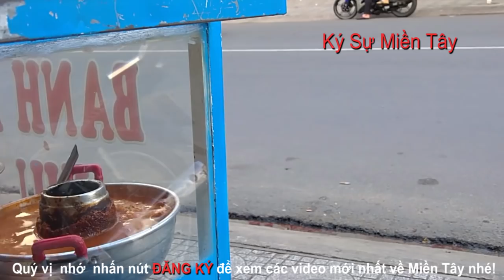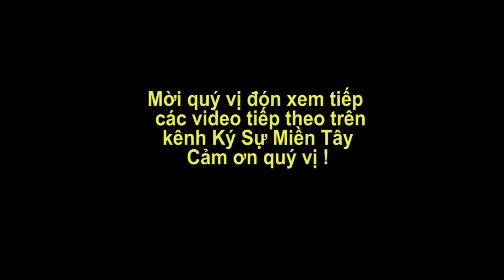Bánh mì thịt xíu mại số 16 Đường Nguyễn Trung Trực, Rạch Giá, Kiên Giang | Vietnam food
Quý vị có ghé Rạch Giá, Kiên Giang vào buổi chiều và đi ngang và đường Nguyễn Trung Trực thì có thể ghé số 16 để thưởng thức bánh mì thịt xíu mại ngon, rẻ nhé!.